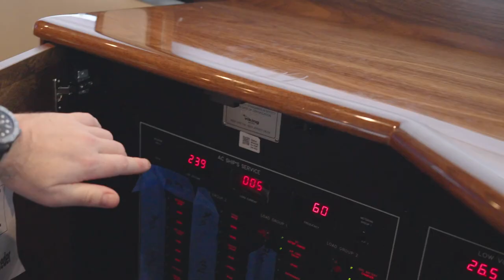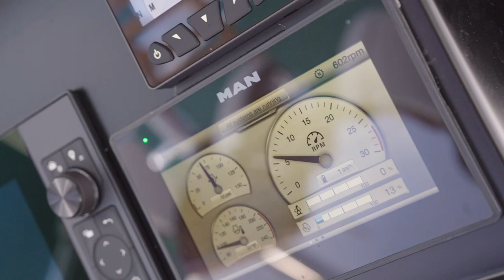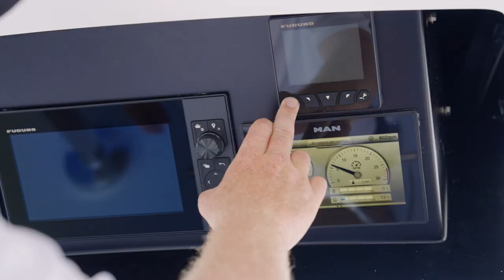Breaking in Brand New Viking 54C IN THE BAHAMAS | Short Stories Ep.10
Episode 10 of Short Stories follows us on a trip to the Viking Service Centre in Florida to oversee the final QC of the Viking 54C before it headed across the Pacific Ocean.

We took it for a shakedown trip to the Bahamas and to say it exceeded our expectations would be a significant understatement! It’s crystal clear why it took home the inaugural “BEST BOAT OF SHOW” in its debut year at Fort Lauderdale International Boat Show.

We saw a top end of 47 knots cruising across the Bahama blue water while we cruised comfortably and unbelievably dry at 30-34 knots at 1750rpm. The new Viking hull design is absolutely incredible and unmatched and was a clear indication of why they are the world leaders in the Luxury Sports Fishing market.